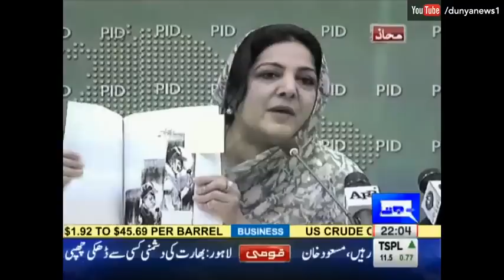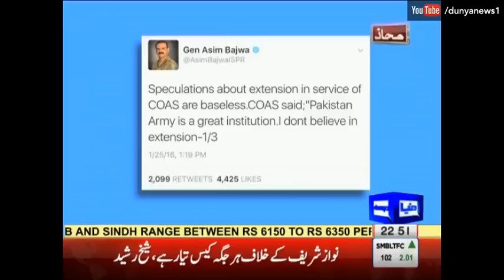Sheikh Rasheed in Mahaaz - 19 November 2016 | Dunya News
Sheikh Rasheed in Mahaaz - 19 November 2016

/subscription_center?add_user=dunyanews1